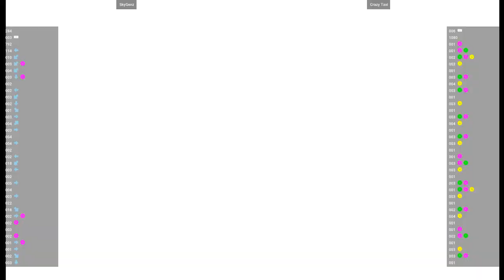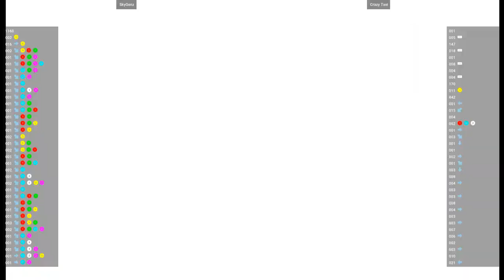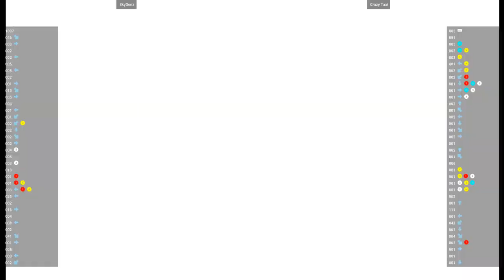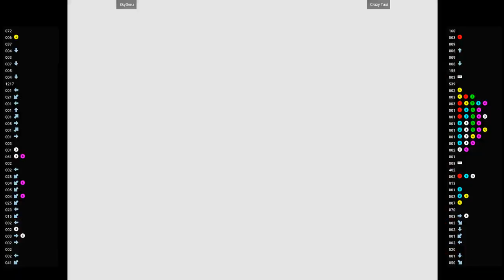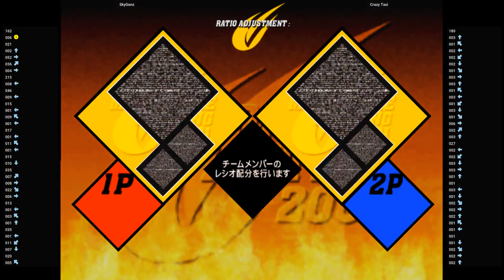CVS2 🕹 SkyGenz VS Crazy Taxi